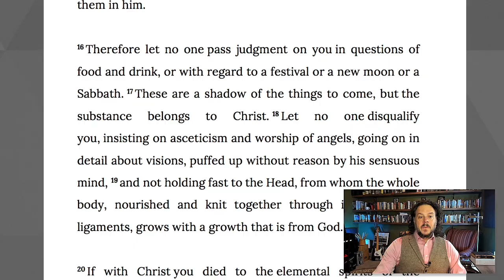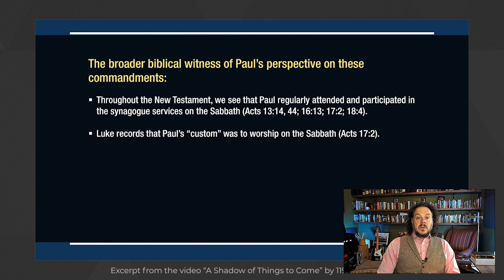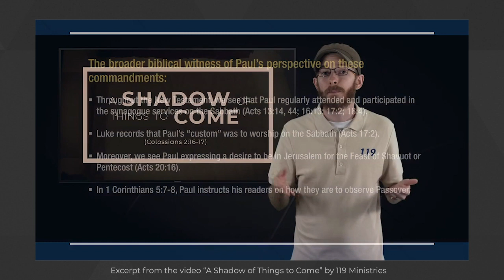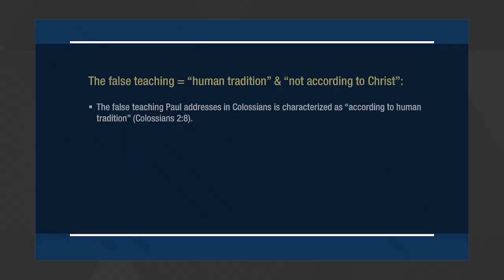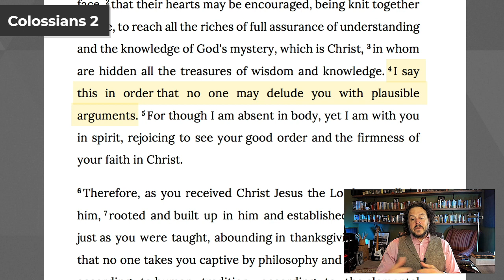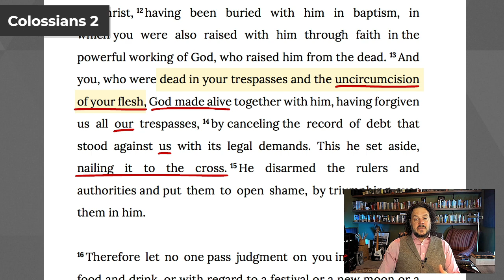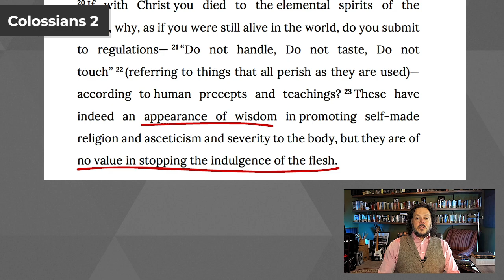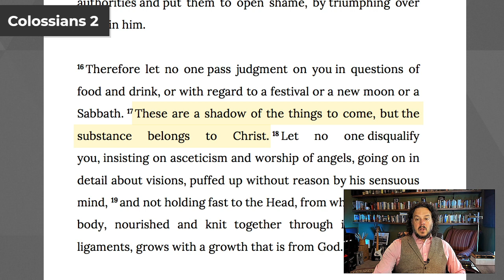Testing Hebrew Roots theology on Colossians 2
Colossians 2:16-17 is a common target of Hebrew Roots Movement teachers because the plain reading of it indicates that the commandments in the Law of Moses are no longer required. So HRM teachers offer non-traditional interpretations of the passage that try to harmonize it with their Torah-observant theology. In this video, I put one of those teachings from 119 Ministries to the test and show why and how it doesn’t hold up.

00:00 - Open
01:14 - Testing the shadows
03:58 - Permitted but not required
04:55 - Paul and the apostles keep the Law?
05:22 - Two reasons Paul kept those traditions
08:11 - 119 Ministries' 2nd reason
09:04 - A fly-over of Colossians 2
15:41 - Unpacking Colossians 2:16-17
19:38 - What kind of judgment was it?